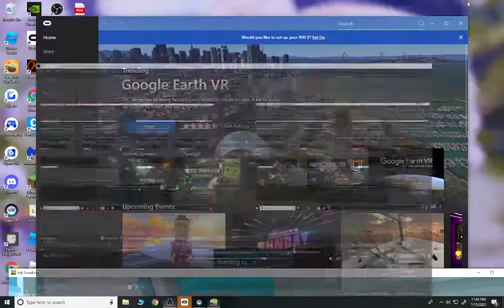I got robbed In VR! (Job simulator)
Today i decided to record some footage of me playing job simulator sorry for the bad quality I will make better ones in the future